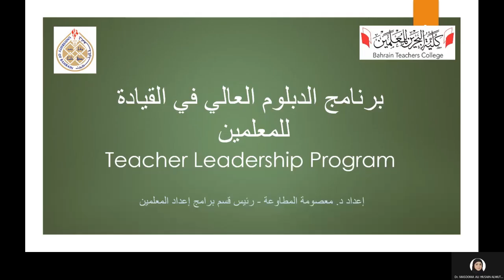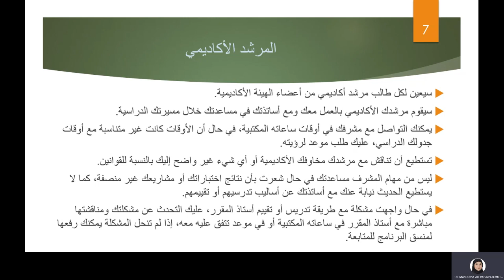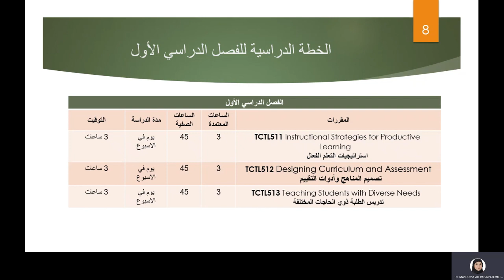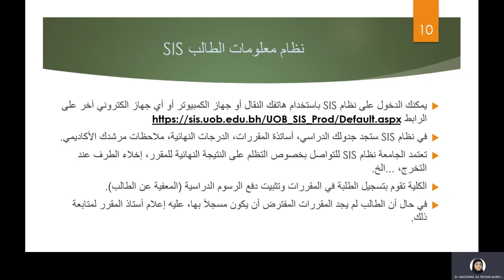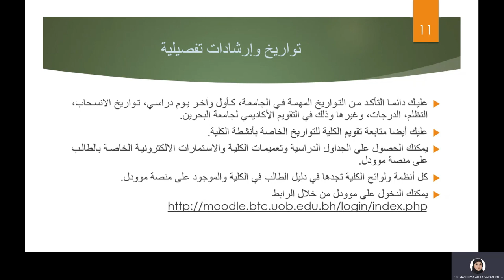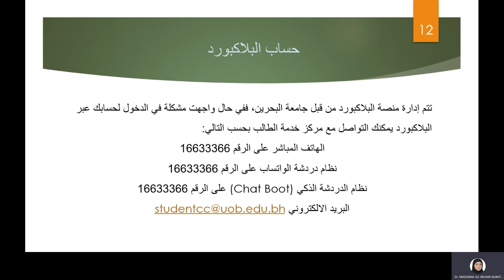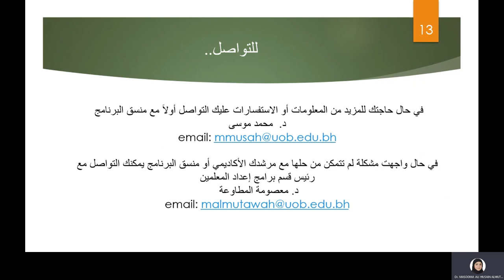Bahrain Teachers College Teacher Leadership Program 2021-2022 Orientation